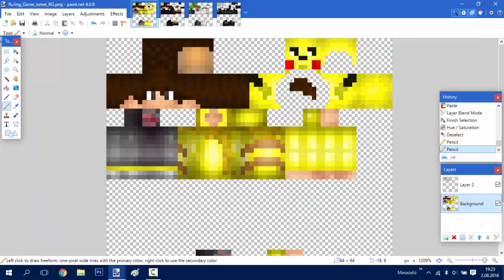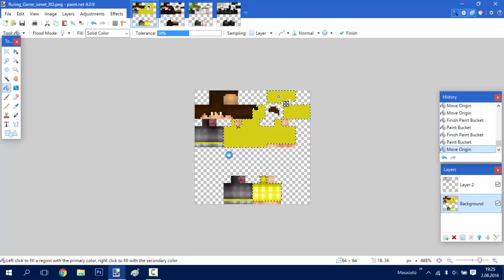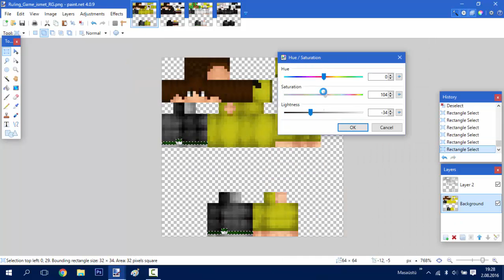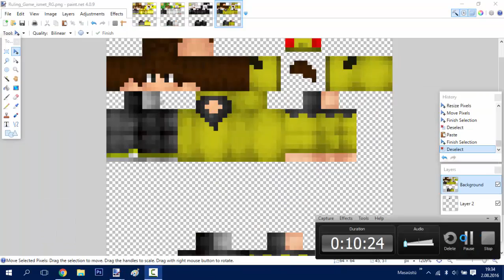Skin Speed Art # 9 IsmetRG (Remake)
Merhaba arkadaşlar bu videomda IsmetRG nin ilk Skinini son  zamanlarda kullandığı haline çevirmeye çalıştım.Hemen hemen aynısı oldu.Umarım beğenmişsinizdir.